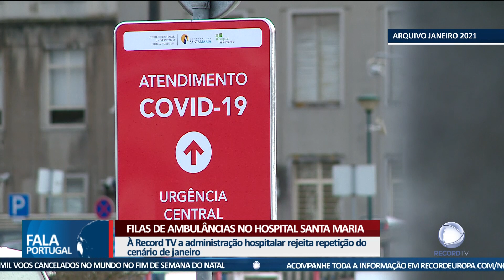Filas de ambulâncias no Hospital Santa Maria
Na tarde de segunda-feira, o Hospital de Santa Maria, em Lisboa, voltou a registar uma fila de ambulâncias à porta. Houve doentes Covid que esperaram cerca de 5 horas. À Record TV, o hospital confirma uma forte afluência, mas rejeita um cenário de caos.